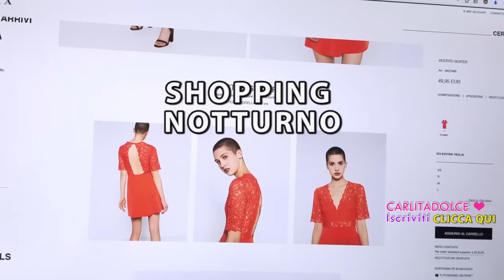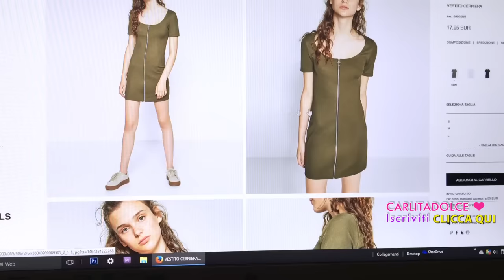AIUTO ARRIVA MIA SUOCERA!!!! - VLOG Giovedì 9 Giugno 2016 | Carlitadolce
Ciao ragazze ^_^
Se vi piacciono i miei video Vlog mettete MI PIACE al Video così ne faccio tanti altri!! POLLICE IN SU se vi ha fatto piacere conoscere la mia suocera brava come il pane ^_^ METTETE MI PIACE ❤❤ se volete vedere il nuovo video Home tour della mia casa!!! Forza convinciamo Max hehehe